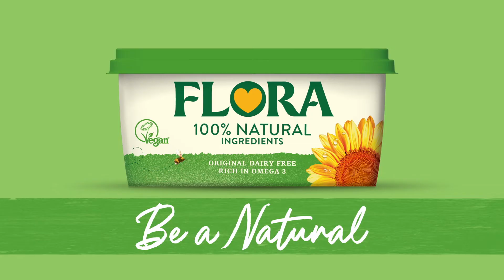FLORA - Be A Natural - Pancake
Life feels great when good things happen naturally 🙌